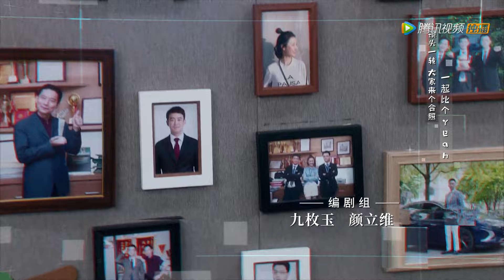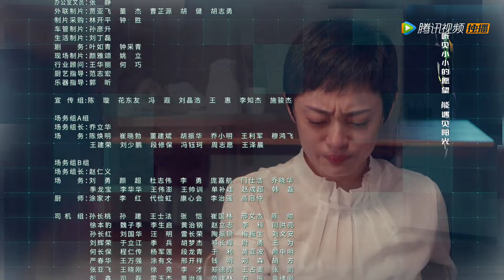ENG SUB【安家 I Will Find You a Better Home】EP10 | 要扔井里没死的老四，房四井揭开家庭之痛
《安家》讲述了某房地产中介公司大区经理房似锦，临危受命去挽救一家业绩不断下滑的门店之后所发生的故事。
▶共53集，2月23日首播，每天更新2集。
▶主演：孙俪，罗晋，张萌，海清，王自健，田雷，孙佳雨，杨皓宇，张晓谦，王艺哲